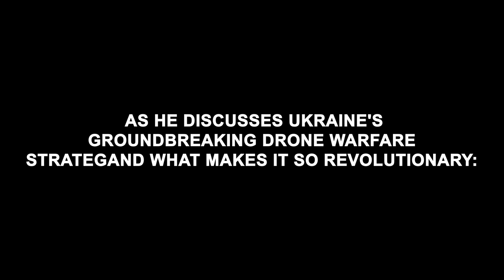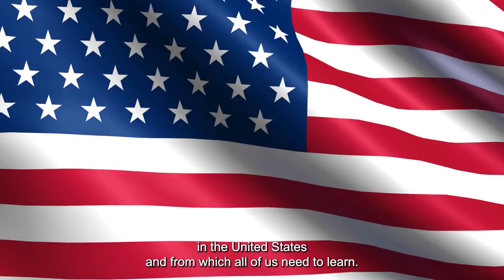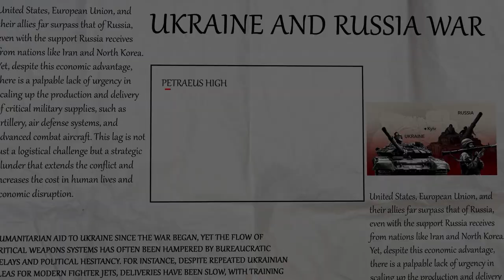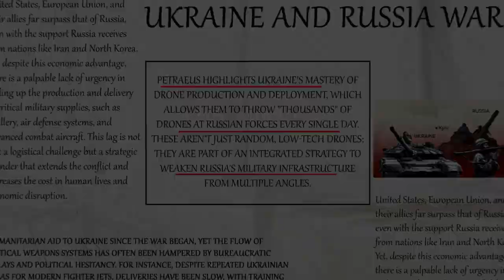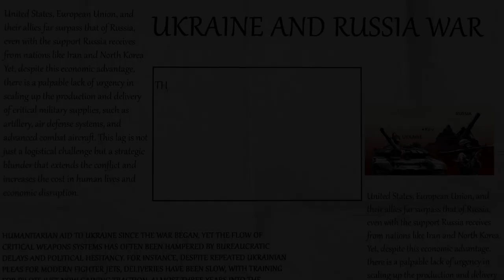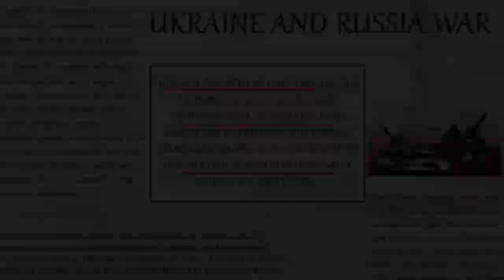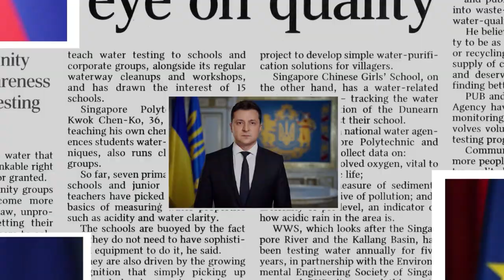General David Petraeus - Russia's Military Falls Under Ukraine's Relentless Drones Strikes -Endgame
Over the past few weeks, Ukraine has launched a series of long-range drone strikes, hitting strategic Russian targets deep within its territory. The most significant of these attacks took place in the Tver region, a staggering 480 kilometers from the Ukraine-Russia border. Not only did Ukrainian forces successfully target an ammunition depot, but they followed up with more strikes near Krasnodar and Tver, signaling their determination to disrupt Russia's ability to wage war from behind the frontlines.